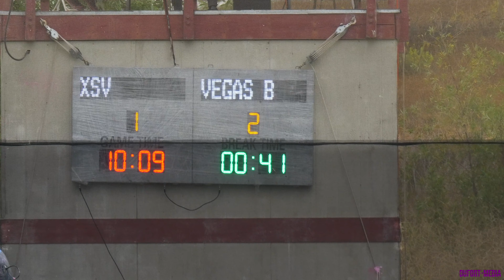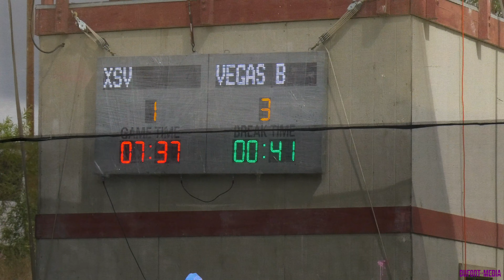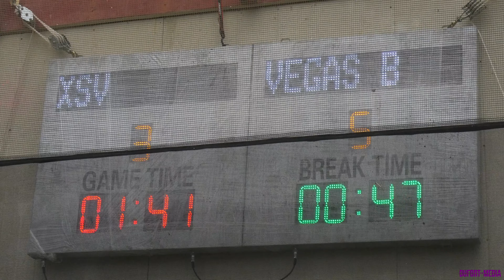Vegas Brawlers vs Sac XSV - WCPPL Division 2 Event 4 prelims Raw match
Vegas Brawlers vs Sacramento XSV

2019 Wcppl Division 2 is played on a 5 point mercy rule, 10.2 nxl ramp, split deck. Played on a blind layout.

 Event 4 was played at Victory Paintball Park in Oceanside, CA

Raw paintball tournament footage